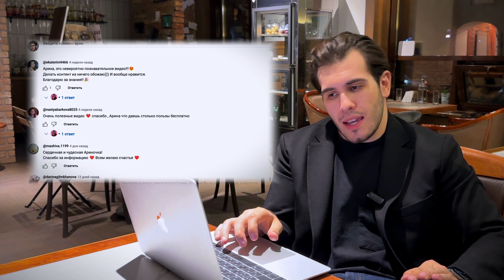АРИНА АЛЕКС И ЕЕ ГРЯЗНЫЕ СЕКРЕТЫ ИНСТАГРАМ: КРИНЖ ОБЗОР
Оставайся тут, здесь тебе всегда рады!